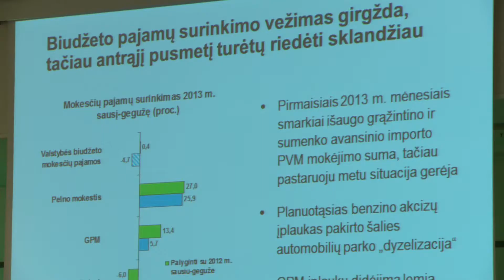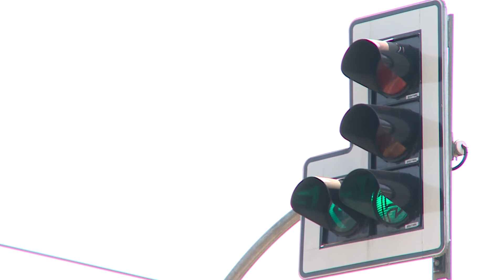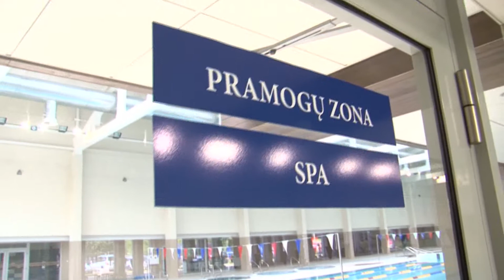Naujienos per „Penki TV"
SEB banko analitikai pristatė tradicinę makroekonomikos apžvalgą; Lietuvos edukologijos universiteto Taryba vienbalsiai perrinko akad. Algirdą Gaižutį rektoriumi.